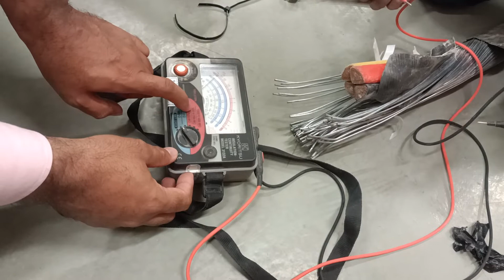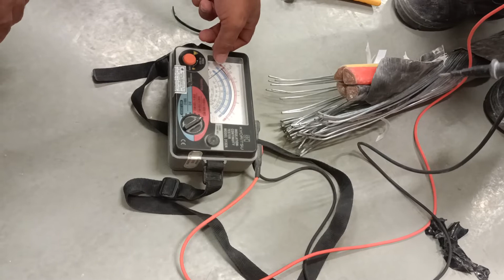WHAT IS CABLE INSULATION TESTER?? USING MEGGER TESTING 1000 DC VOLTS ???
how to do an insulation resistance test on a cable,
test for continuity and insulation resistance of dc machine,
insulation resistance test between conductors and earth,
insulation resistance test between installation and earth,
test the alternator for continuity and insulation resistance in hindi,
insulation resistance test by megger,
insulation resistance test between windings,
insulation resistance test between phases,
insulation resistance test between live and neutral